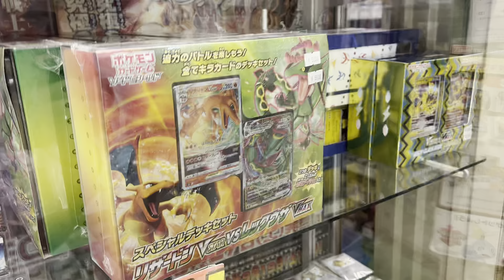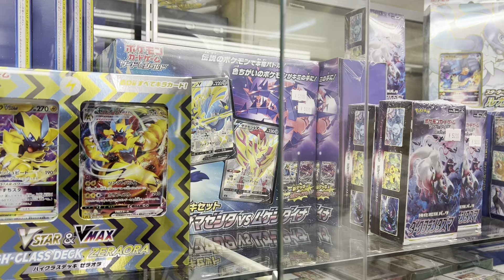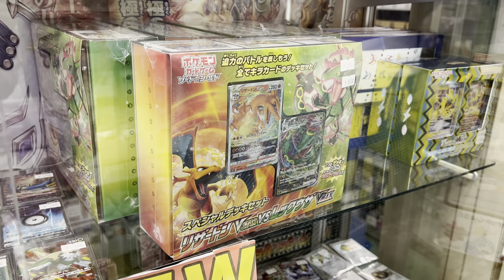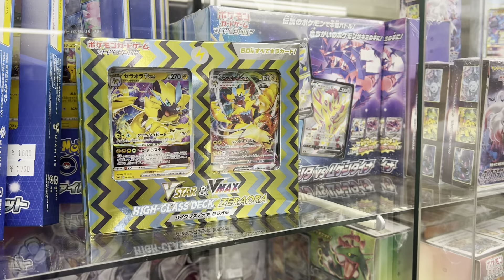【大人気のポケモンカードですが】発売以来一個も売れてない物があるって本当ですか？ 2022.11.10 あくまでブックアイランド入間店内のお話です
麻雀牌・東スリーブ：
ピザスリーブ：
サンタクローススリーブ：
水影凪ルカスリーブ：

アマゾンマーケットプレイス：